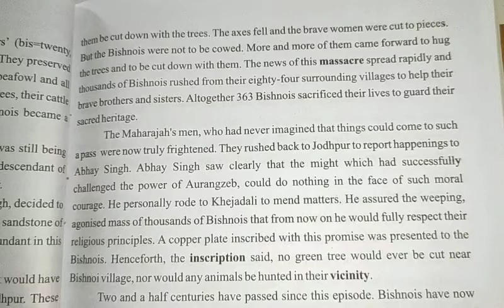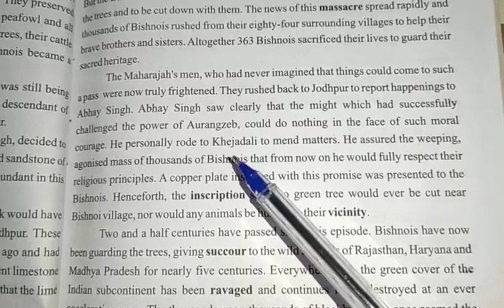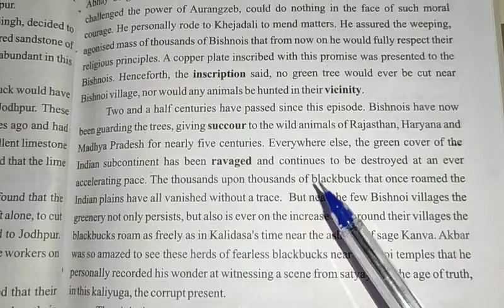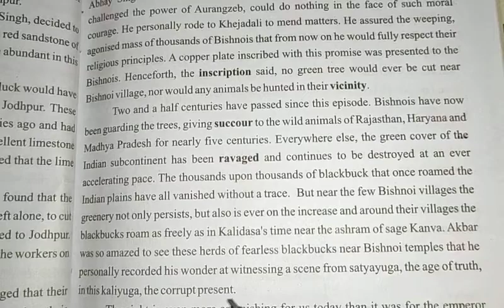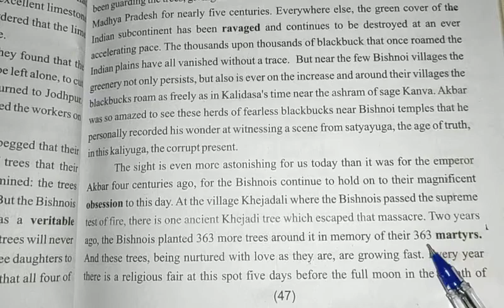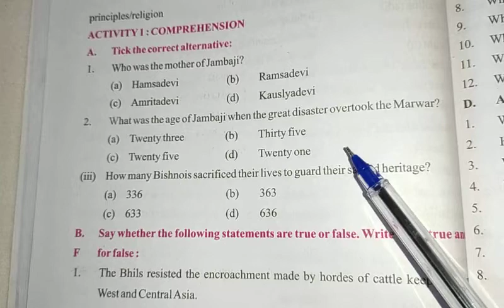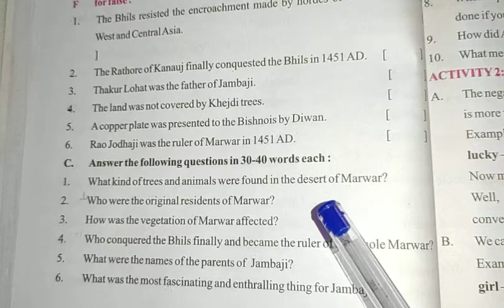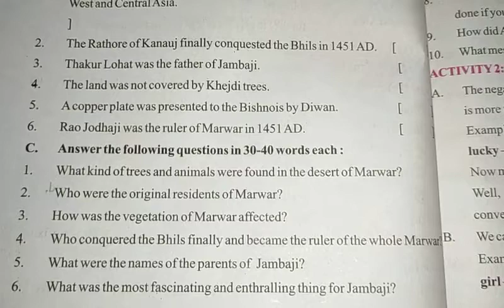The Tale of the Bishnoi in hindi part 3 question answer by Madhav Dhananjay Gadgil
This tale is about Bishnois community that brought a drastic change in the ecology of Marwar in Rajasthan. This area had been very dry for centuries where tree and animals were not in sufficient number. The Bishnois sacrificed their lives to guard the Khejdi trees and did a big plantation in the area.